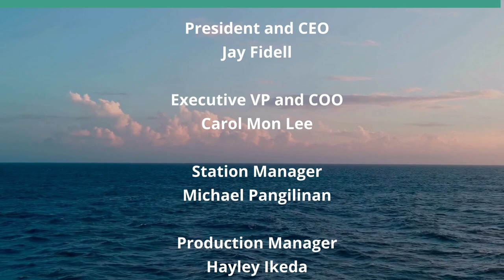Millions in Foreign Payments Going to Trump (Community Matters)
For this Too, He is Not Qualified to be President.  The host for this show is Jay Fidell.  The guest is Camron Hurt.

Camron HUrt of Common Cause helps us understand the need for an investigation of the millions of dollars of foreign payments going to Trump from foreign governments. He has reportedly pocketed at least $7.8 million from 20 foreign governments during his time in office. This is probably just the tip of the iceberg – because this $7.8 million is from only four of the more than 500 businesses Trump owns. Rep. Jamie Raskin documented these payments in a major and shocking report last month – but Trump’s cronies in the House Oversight Committee refused to pursue an investigation, leaving crucial questions unanswered and the job unfinished.  Common Cause is therefore turning its attention to the Senate. Senator Gary Peters chairs the committee with the power to complete this investigation and force Trump to turn over all illegal payments to the U.S. treasury.

Underwriters:
Michael Sklarz
The Cooke Foundation
Hawaii Energy
Hawaii Energy Policy Forum
Hawaiian Electric
Galen Ho of Immersive Worlds
Kamehameha Schools